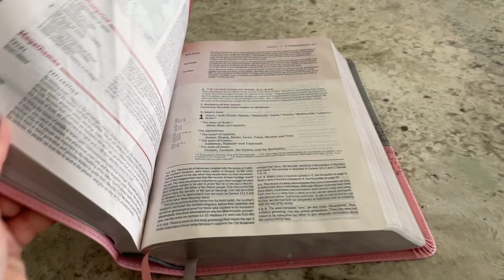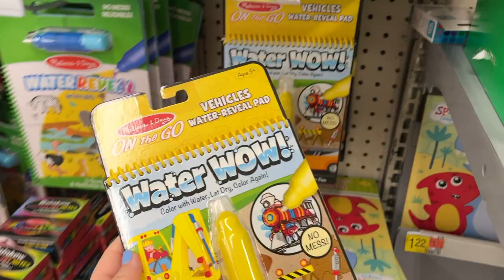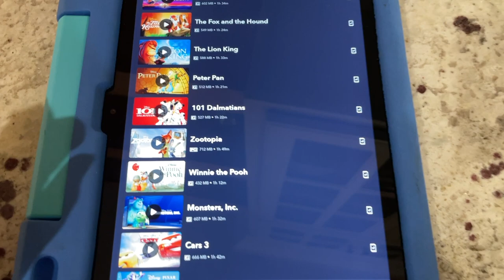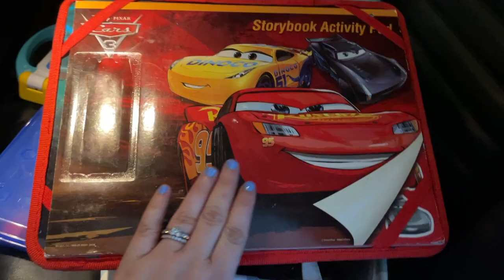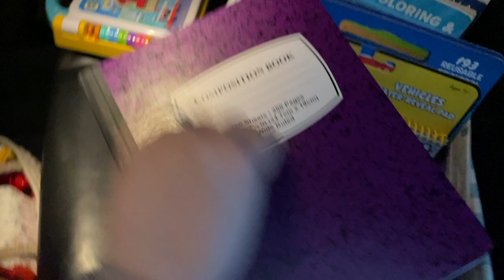Full Day Before Driving to Disney | Toddler Entertainment for Long Car Rides Haul | Britt + Jared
[SHOP THIS VIDEO AND MORE] *

*Happy Place T-Shirt
*Sandwich Cutters

Equiptment we use:
DSLR Camera
Sony Camera
Sony Lens